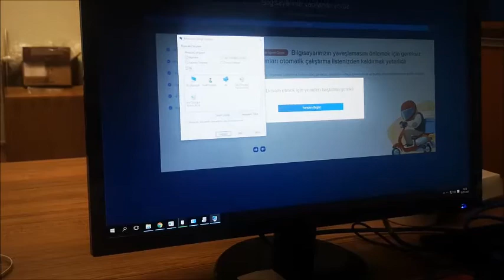Windows 10 Format İşlemi Sonrası Masaüstü Simgeler Nasıl Çıkar ?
arkadaşlar merhaba format atıldıktan sonra masaüstü simgeler nereden çıkıyor onu anlatmaya çalıştık. bilindiği üzere windows 7 ,8 de masaüstü sağ tıklayip ekran kişiselleştirmeden yapılıyordu windows 10 çıktıktan sonra bu menü farklı bir yere taşındı nasıl yapılacağı videomuzda iyi seyirler..